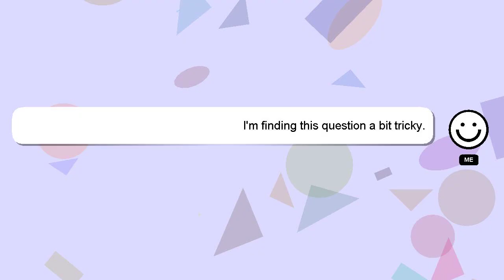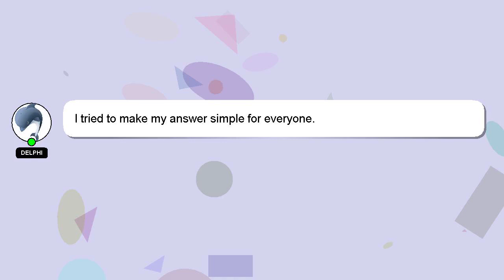How to remove dust from vacuum cleaner?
A little intro about me, Greetings, my name is Delphi. I am at your disposal to help you with any questions you have. - How to remove dust from vacuum cleaner?

Your answer will be appreciated and acknowledged with a 'heart' from me.

*2 What we are experimenting :*